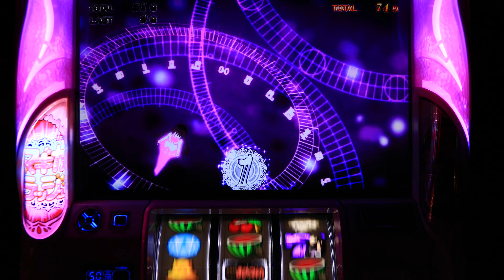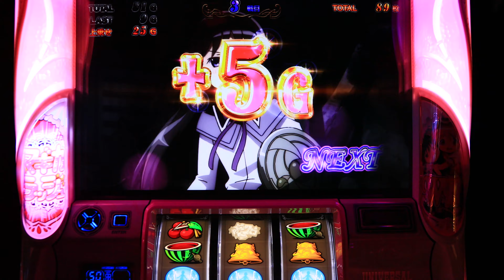えっ初見 魔法少女5人揃い(プレミア)まどマギ2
プレミア魔法少女5人揃い